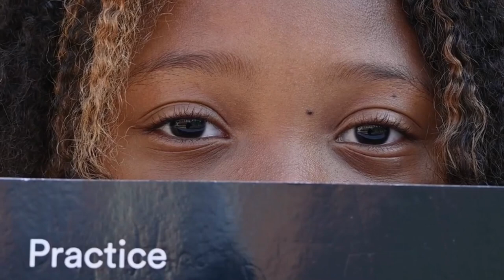The Role of Space Probes in Solar System Exploration|| सौर मंडल की खोज में अंतरिक्ष जांच की भूमिका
The Role of Space Probes in Solar System Exploration.

Do you want to know how space probes play a crucial role in exploring the solar system? In this 5-minute video, we will show you how space probes have unveiled the mysteries of our solar system. We’ll discuss the various probes sent to planets like Mars, Venus, and Jupiter and how their discoveries have expanded our knowledge. This video will use delightful visuals in the style of Disney Pixar, making learning even more fun.